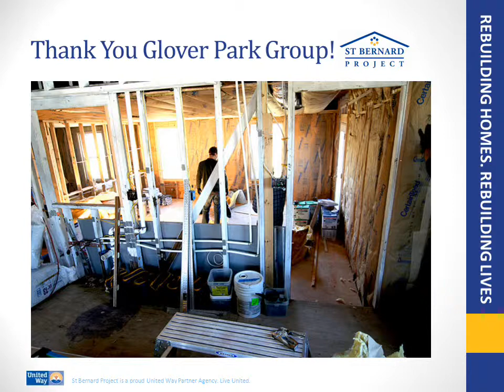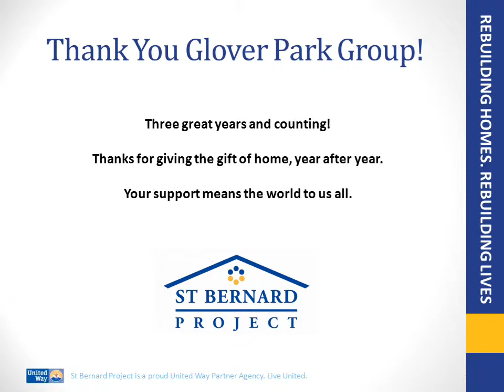Thank You Glover Park Group!